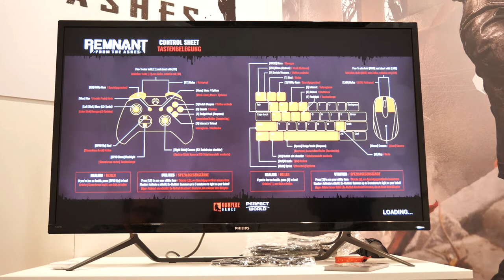Remnant: From the Ashes Gameplay (gamescom 2018)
Enjoy our Remnant: From the Ashes Gameplay video directly from gamescom 2018 in cologne.